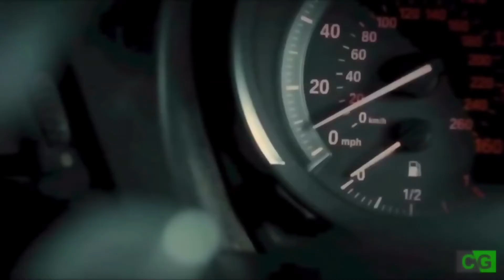R & Julie ~ Lonely | Warm Bodies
This video was inspired by the fact that Nicholas Hoult is on the lock screen of my tutor’s phone.

Film Description:
At a scavenger party, R, a zombie, meets Julie and feels strangely protective of her. As he begins to regain his human tendencies, their love is threatened by the very difference of their existence.

Based on: Warm Bodies by Isaac Marion

Production company: Mandeville Films

XOXO
Elinef